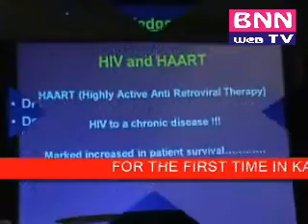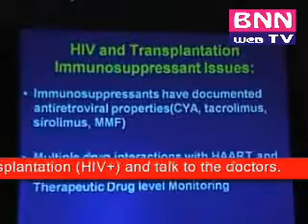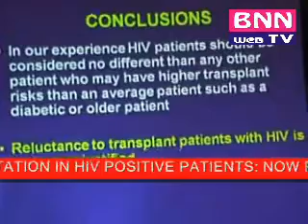Narayana Hrudayalaya, Bangalore